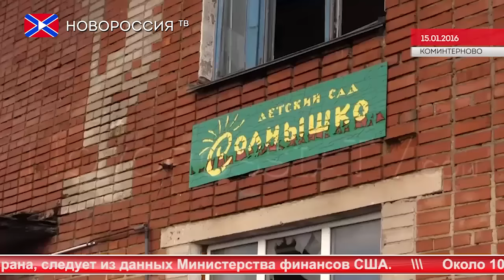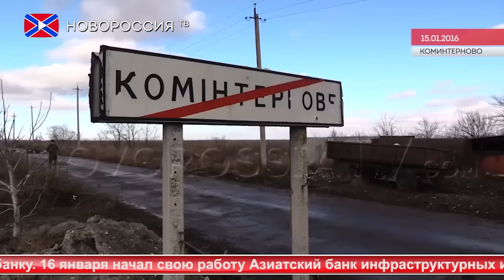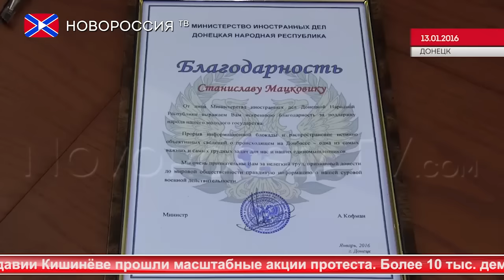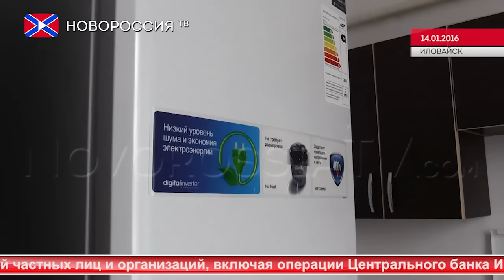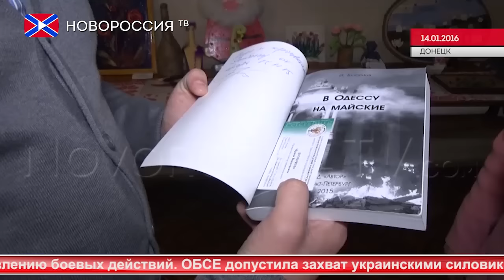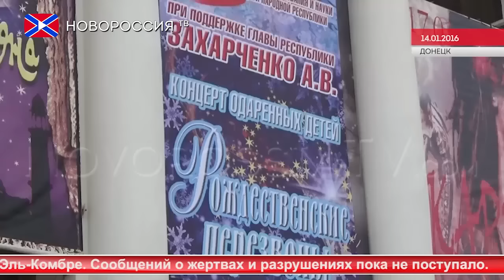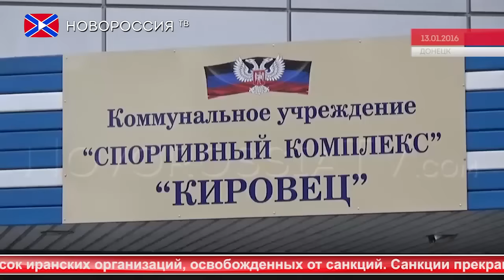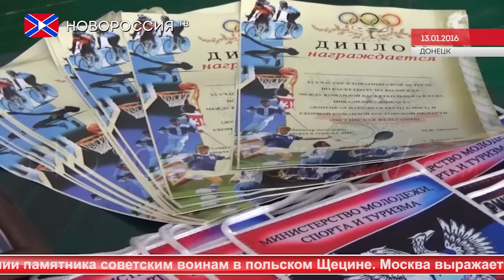Новости на "Новороссия ТВ". Обзор недели. 17 января 2016 года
Обзор прошедших новостей и событий Новороссии. Недельный выпуск.

Реквизиты:
Для переводов из России и СНГ на счета "Новороссия ТВ":
Сбербанк России
Номер карты 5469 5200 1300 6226 Павел Г.
Реквизиты счета:
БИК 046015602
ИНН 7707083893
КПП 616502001